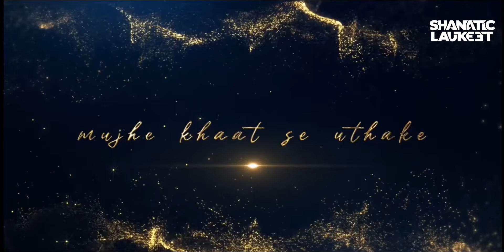Tere Jaisa Yaar Kahan | REMIX | Shanatic Laukeet | Stebin Ben, K.K. | Friendship Day Remix 2023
THIS SONG IS DEDICATED TO MY BEST FRIEND AMIT

THANK YOU FOR EVERYTHING MAY U GET ALL SUCCESS IN LIFE.

Wish u a very Happy Birthday 🎂🎂🎂🎂🎂🎂🎂